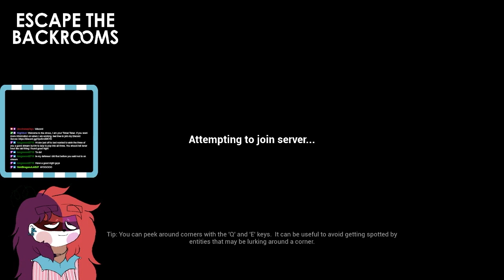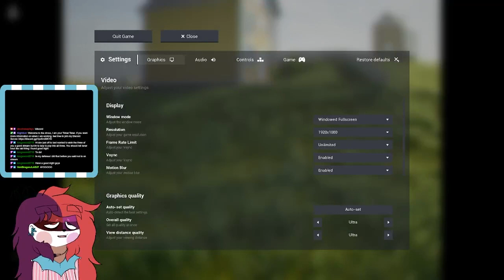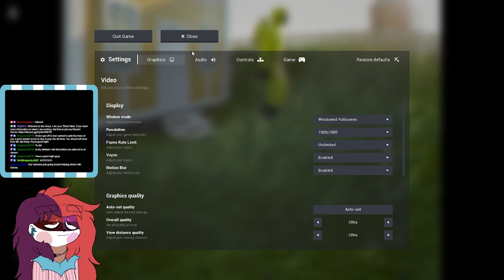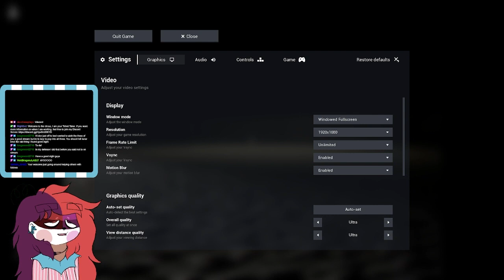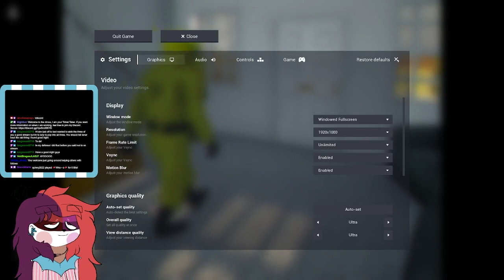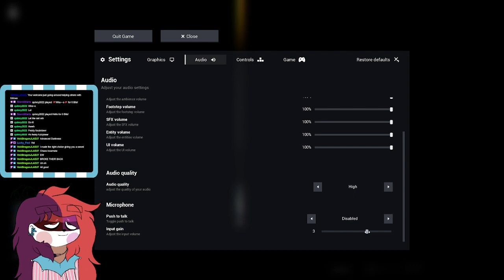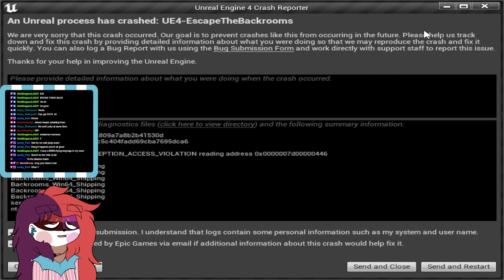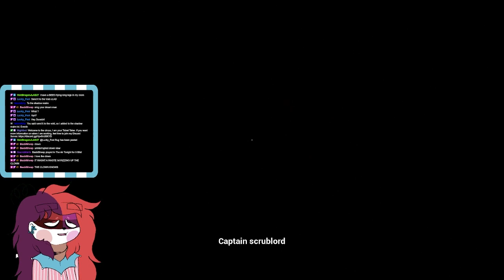CLOWNY WITH A CHANCE OF MEATBALLS || Monday Night Fright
Unedited VOD 65 from my twitch channel! Please join us when we go live

We also have a Discord group! Stay up to date on when I go live and what I am up to in general

Apologies for multiple cuts, I stitched together 7 VODs because my connection kept restarting my stream.